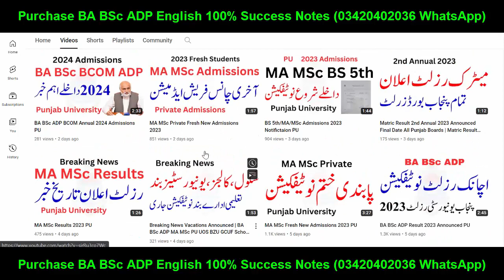BA BSc ADP Results 2023 New Dates PU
Successful Graduate
Punjab University
Sargodha University
Gujrat University
Allama Iqbal Open University
Aiou
pu
uos
bzu
gcuf
uog
virtual university
adp result
ba bsc result
ba result
bsc result
adp admission
Adp Admission
Uos Exams
Uos Admission Ba Bsc Adp
uos
ba
bsc
adp
adc
ada
ads
uos exams
uos supply exams
uos results
university of sargodha
uos exams
uos admissions